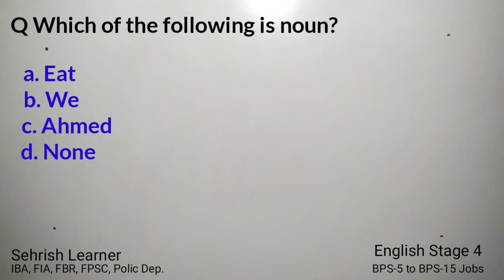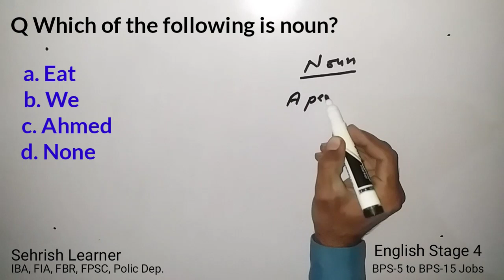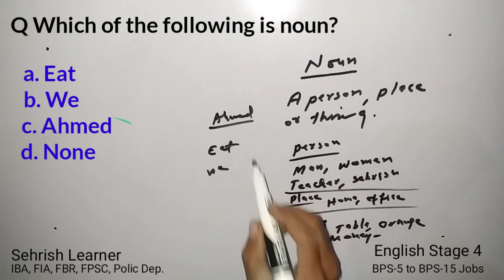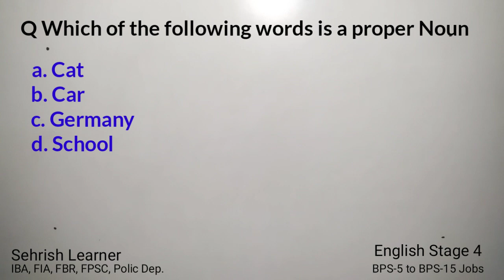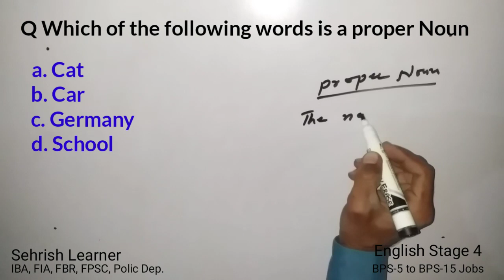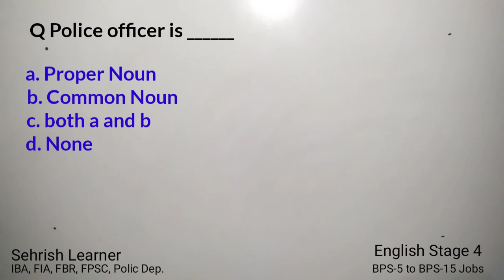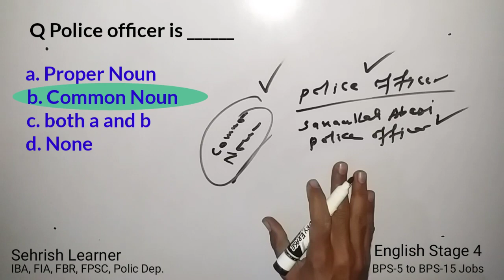English Stage 4 for BPS-5 to BPS-15 Jobs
Important MCQS for BPS-5 to BPS-15 Jobs
English Important MCQS for FPSC BPS-5 to BPS-15 Jobs
 English Important MCQS for IBA BPS-5 to BPS-15 Jobs
English Important MCQS for  Police Department BPS-5 to BPS-15 Jobs